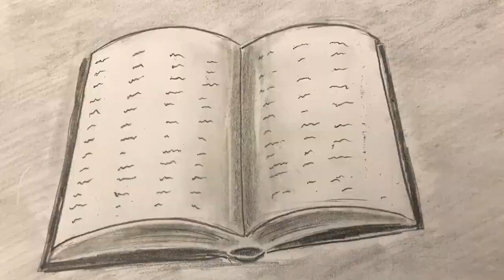Jurassic Park Novel Illustrated Ep1- Prologue & The Bite of the Raptor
X- @jurassicunicast
gaming channel @thegamingisle